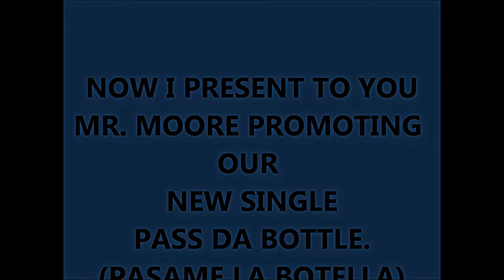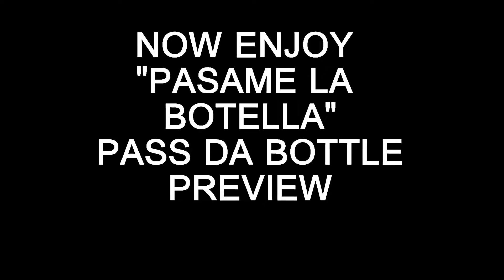My Edited Video